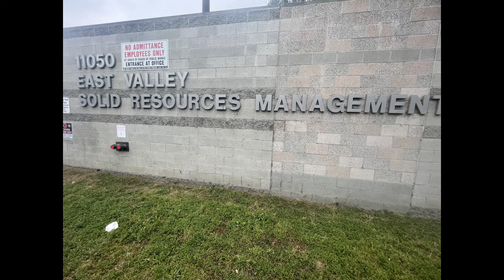L.A.B.O.S | 2024 East Valley Open House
Today was very fun, i met my friends again and even met some new ones. I also met some fans.

The electric truck was my personal favorite, despite being electric, I was the first to zip it and then my and my friends started to zip it again and again. Ngl forgot to record the mini but it was very fun to operate I will get more soon when I go to other open houses.

I was with with various filmers like Trash Truck Central, Canyon Lake Refuse, California_refuse, and Trash & Trucks. I also met and talked to Kanyisa and other filmers said they saw me.

Initially I came here to operate the condor, 36902, however it was broken and awaiting one part. I met the driver David and he was really cool and and told me about his experience at various companies. He also told me some cool stuff about the yard. Sadly, he told me that all diesels will be gone by next year and the Condors are going to go after them.